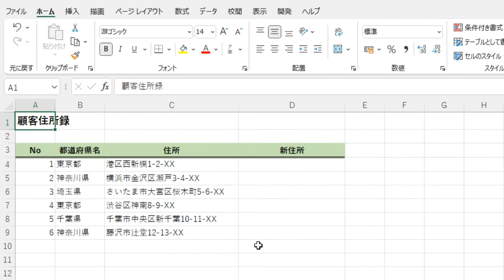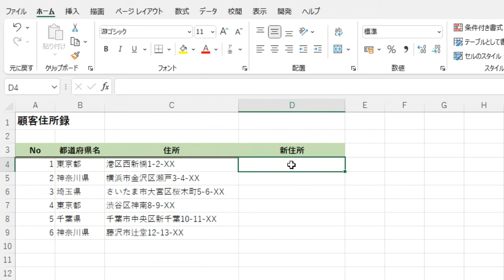同じ規則のデータを自動入力してみよう（エクセル超入門 Office 2021）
「フラッシュフィル」という機能を利用すると、最初のデータ規則性をエクセルが解析して、残りのデータを自動的に入力できます。データの分割や結合などを簡単に行えます。